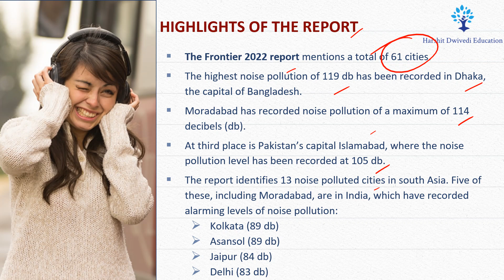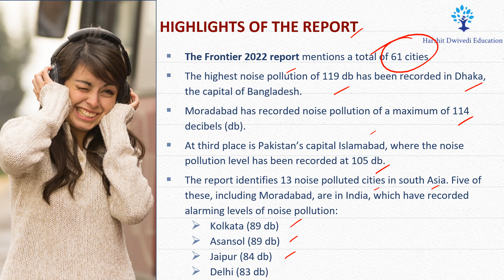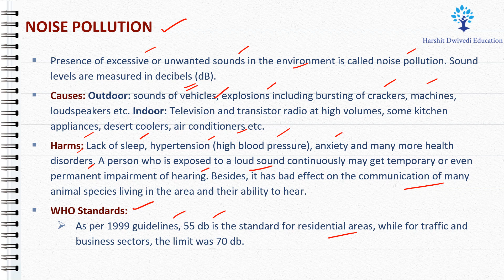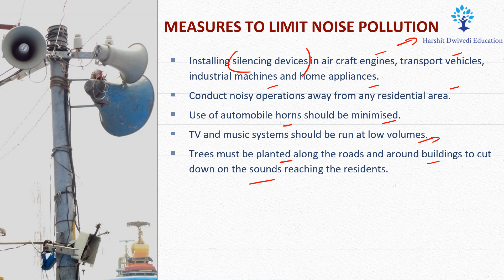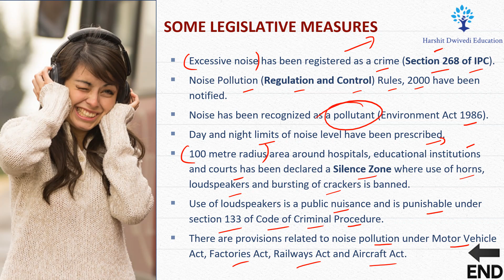Uttar Pradesh's Moradabad is the 2nd most noisiest city in the World according to UNEP